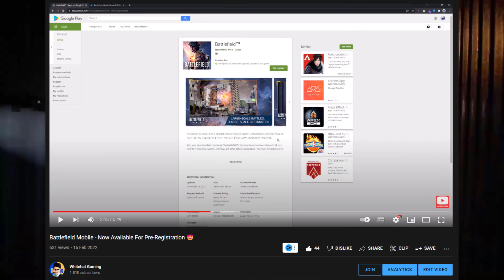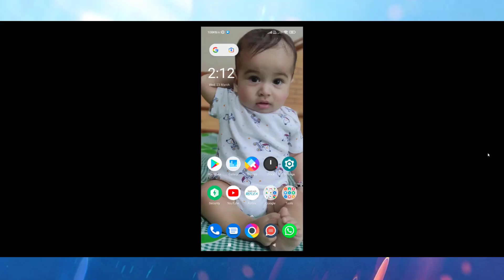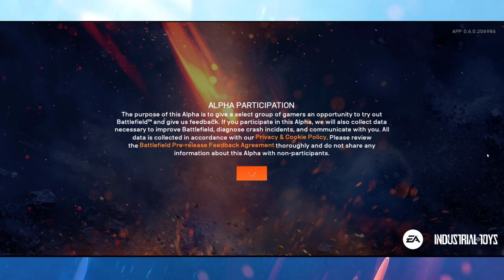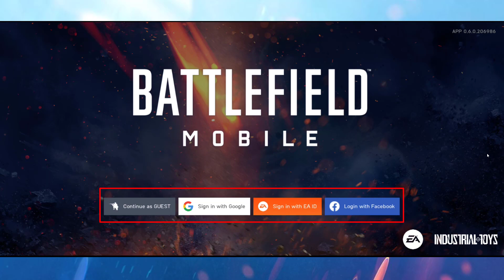Battlefield Mobile Out Now for Android Users in India 😍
Wanna support?

My name is Gautam [Whitehat Gaming]
I am a PC gamer/ streamer

★--PC Specs--★

MotherBoard - Gigabyte B450M/BD
RAM -  16gb ddr4 3200mhz
SSD - 1TB WD nvme m.2